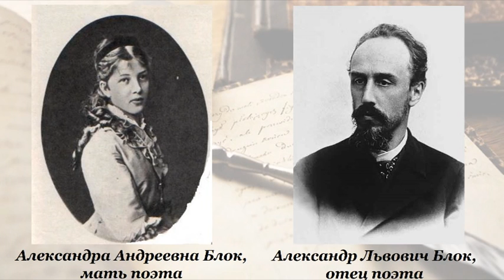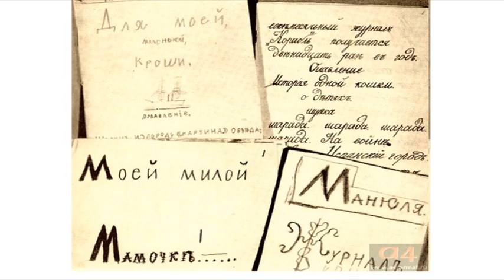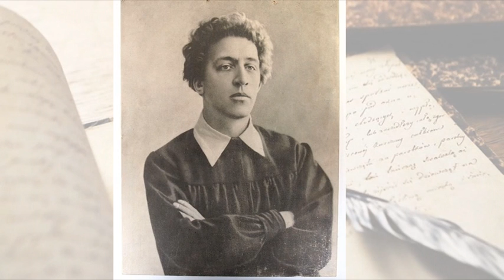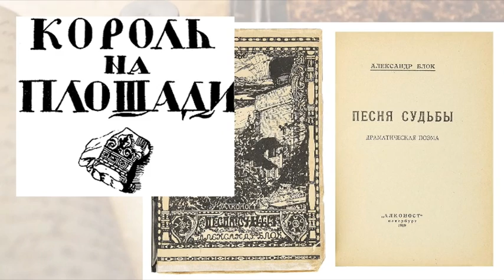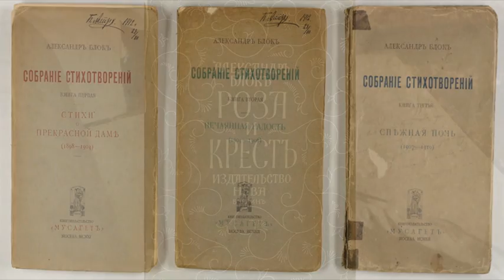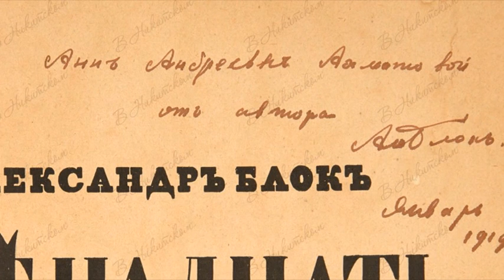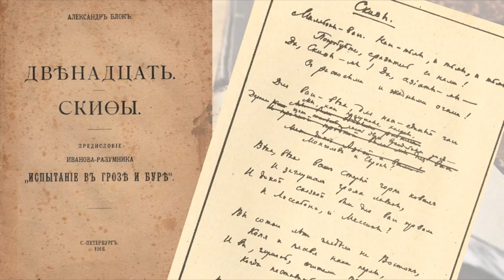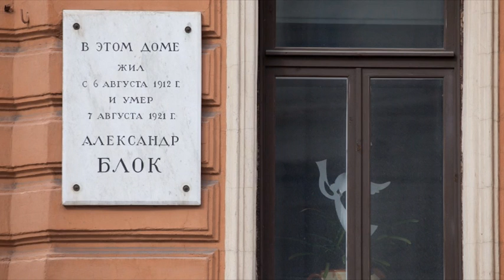Литературно-музыкальная композиция посвященная 140-летию со дня рождения Александра Блока.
"28 ноября исполняется 140 лет со дня рождения Александра Александровича Блока, русского поэта, писателя, литературного критика. Жизнь Блока на редкость небогата внешними событиями. Дважды он должен был драться на дуэли, но обе дуэли не состоялись. Его не ссылали, как Пушкина или Лермонтова. Живя в эпоху революций, он не сражался на баррикадах, а будучи современником трёх войн, — ни разу не участвовал в бою. Но внешнее однообразие жизни Блока только сильнее подчёркивает загадочность его личности, которая несомненно была и источником и производной поэзии. Как человек, он остался загадкой даже для его современников-писателей, знатоков человеческих душ. Проза Блока поражает своей грацией и естественным изяществом, но ещё больше благородно-человеческим чувством, поднимающегося до гражданского пафоса. "